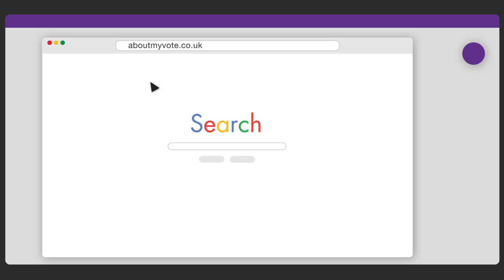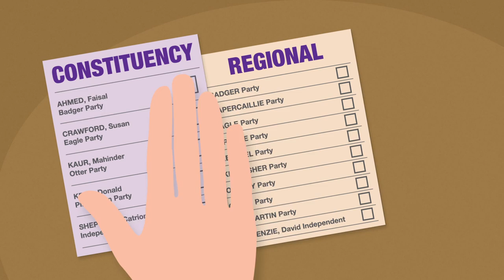How to vote in the Scottish Parliament election